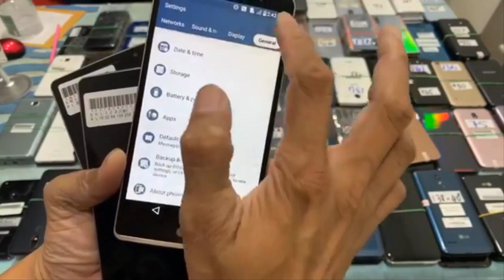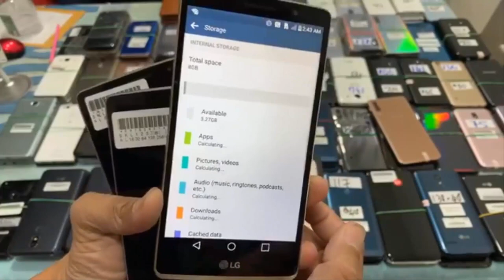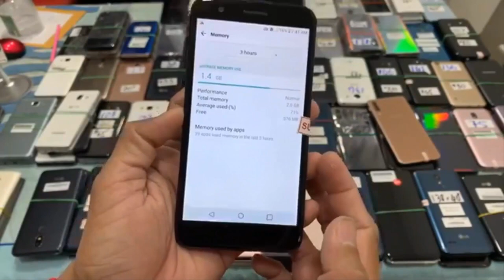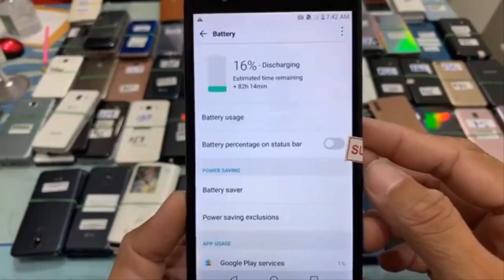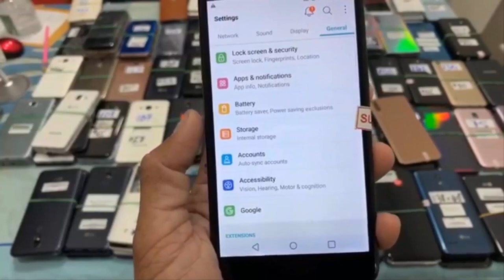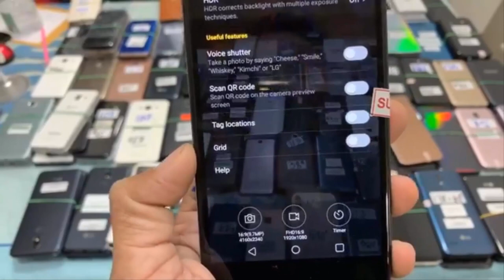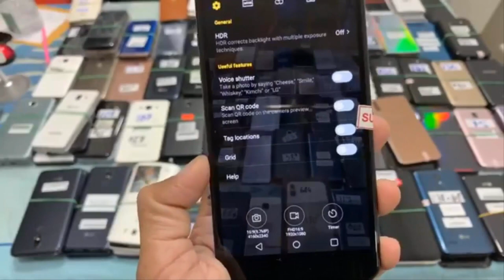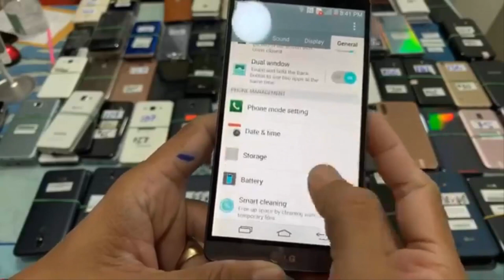ប្រូមូសិនលក់លាងឃ្លាំ LG 25$ឡើងទៅ Samsung 30$ ឡើងទៅធានា១ខែ Eps174